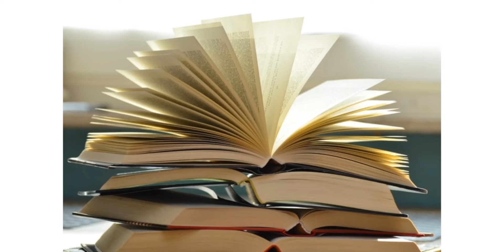ಭಾವಲಹರಿ|ಕವನ:ಗಾಳಿಯ ಕೈಗೆ ಸಿಕ್ಕ ದನಿ| ಕವಿ: ಜಯಂತ್ ಕಾಯ್ಕಿಣಿ| ವಾಚನ: ಕಾವ್ಯ ಕೋಡಗುಂಟಿ.